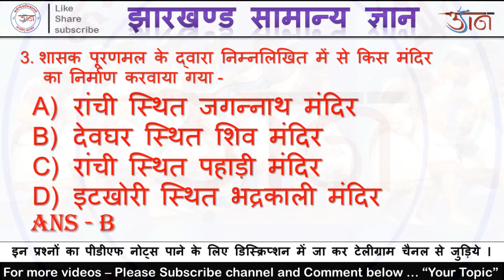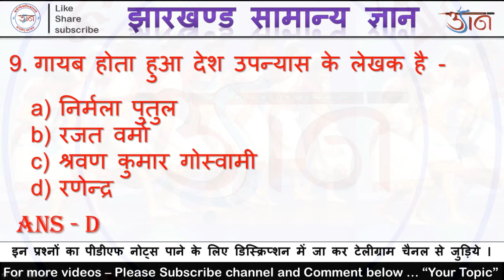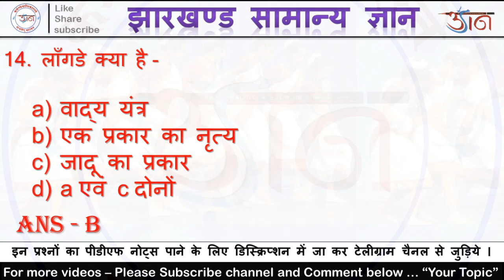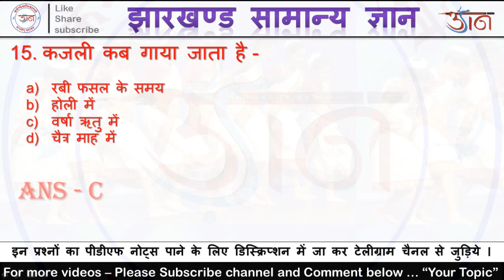Jharkhand Gk 2020 - 5 hindi || udaan classes || for jssc jpsc jssc cgl 2020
Welcome to udaan classes.

pdf notes download karne k liye niche diye gaye link par click karen -

jharkhand gk for jssc cgl 2020
jharkhand gk study iq
jharkhand mcq questions
jharkhand mcq questions in hindi
jharkhand mcq questions pdf
mcq jharkhand questions
mcq jharkhand pdf questions
jharkhand geography mcq
jharkhand gk